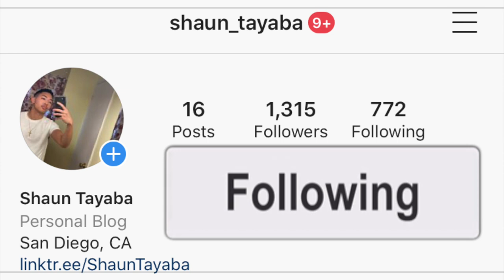The Big Hash, Blxckie & YoungstaCPT - HEAVY IS THE CROWN (Official Music Video) AMERICAN REACTION 🇿🇦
The Big Hash, Blxckie & YoungstaCPT - HEAVY IS THE CROWN (Official Music Video) reaction

I hope you guys enjoy this reaction video of me reacting to the song and music video and official audio and lyric and lyrics and freestyle and diss track and live performance acoustic version The Big Hash, Blxckie & YoungstaCPT - HEAVY IS THE CROWN (Official Music Video) (Official Music Video)
The Big Hash Blxckie & YoungstaCPT - HEAVY IS THE CROWN (Official Music Video)

The Big Hash, Blxckie & YoungstaCPT - HEAVY IS THE CROWN (Official Music Video) AMERICAN REACTION 🇿🇦 south african rap music